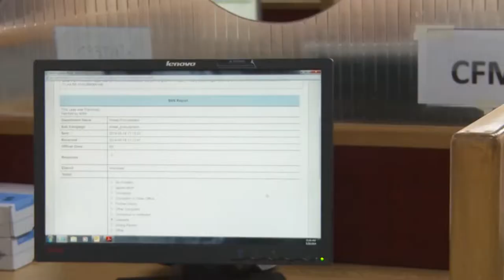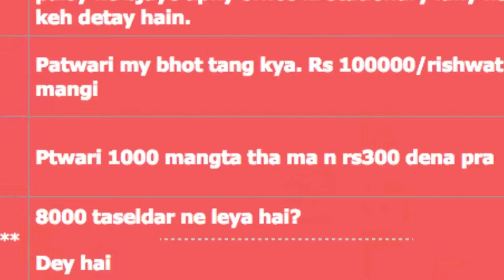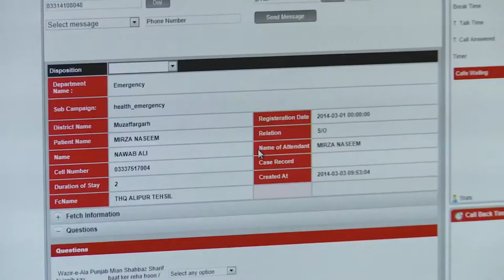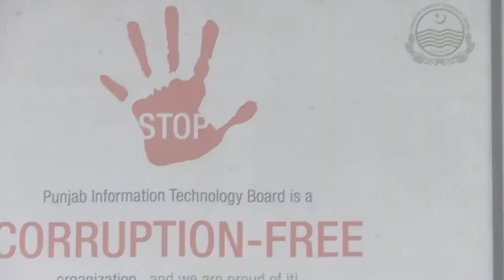(CFMP) The State is Still Alive!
Listen to the amazing, short documentary to learn more on how ordinary people are shaping the way government delivers services.